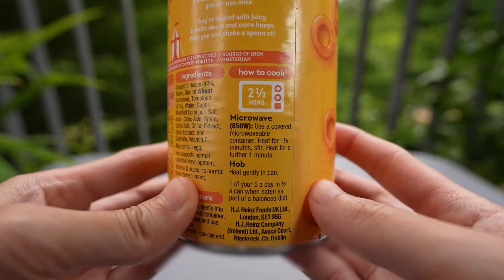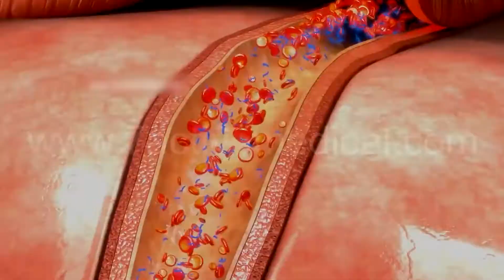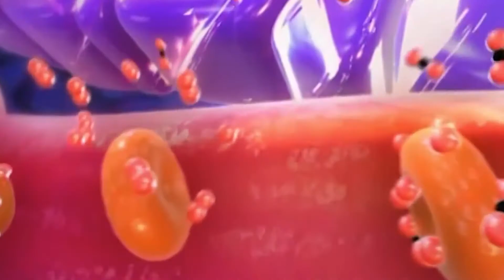15 Foods That Put You in a Bad Mood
Let your food be your medicine and your medicine be your food, Hippocrates says. What if the meal turns harmful? Are you curious as to how? Then, watch our video about the 15 Foods That Put You in a Bad Mood.